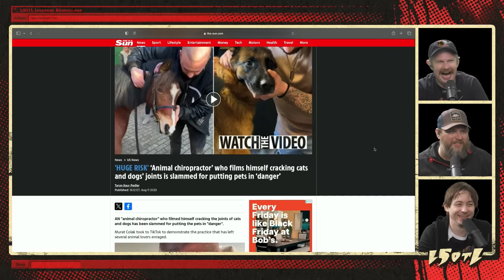Last Stream on The Left /// November 7th, 2023 - Ed Larson's HAMDATE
The time has finally come for Ed's mandate: start with the liver & onions, stay for the ham. And balloons.